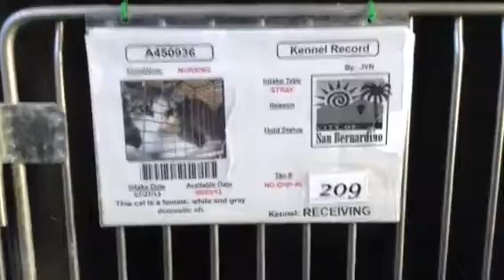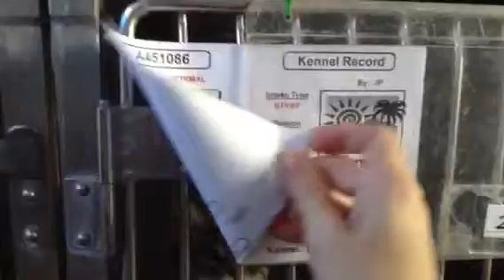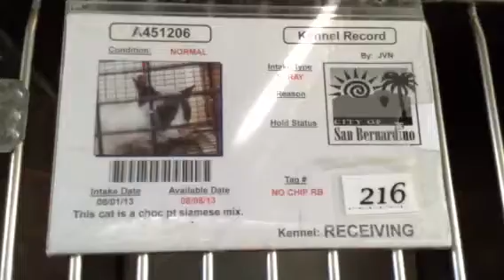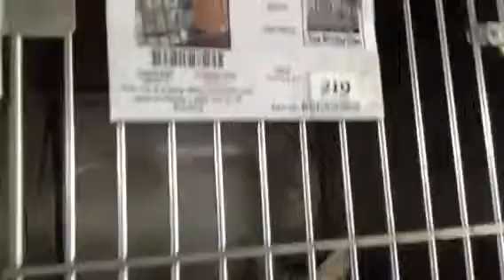CATS AT SAN BERNARDINO CITY SHELTER 8/3 (5)